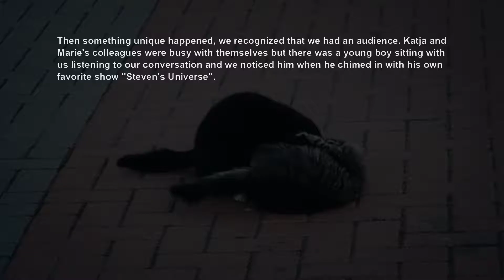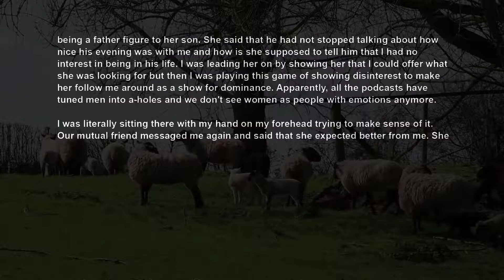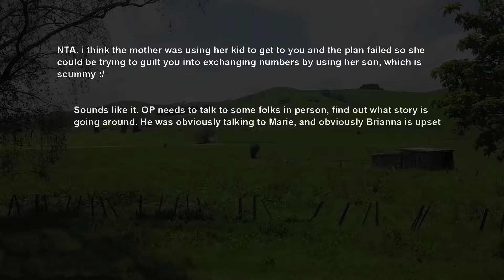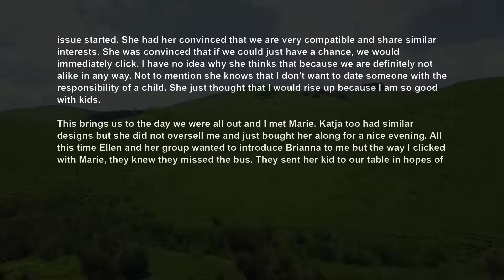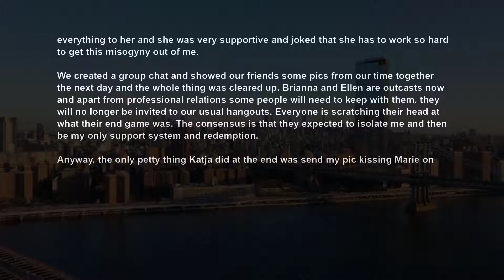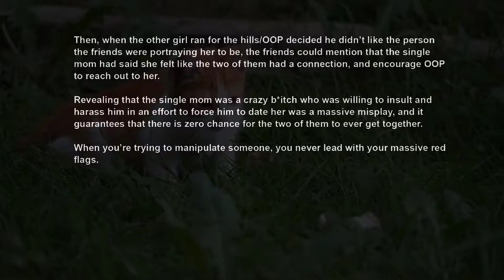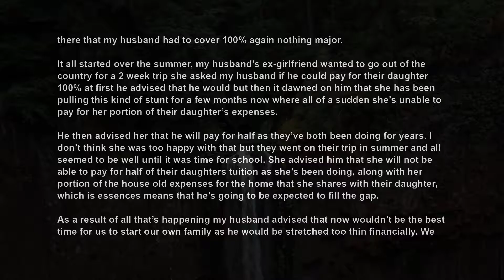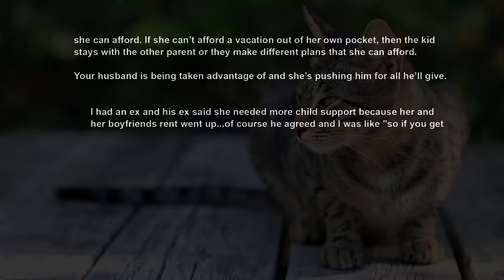UPDATE Single Mom Went Nuts I Didn't Asked Her Out After Being Nice To Her Son For A Few Hours~ AITA